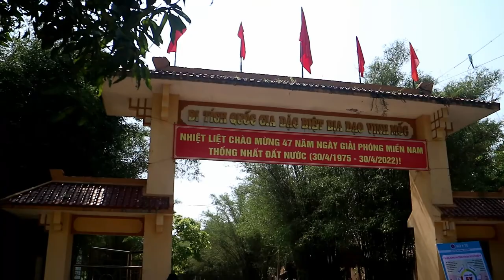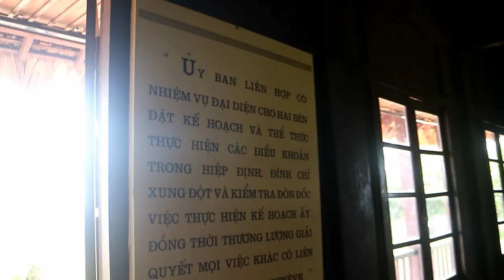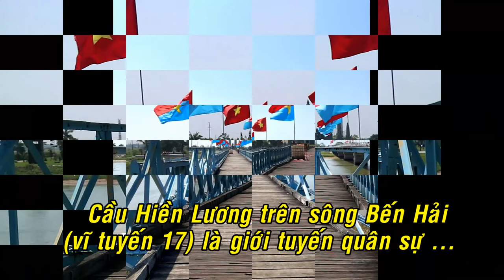MIỀN TRUNG 4/2022 - Phần 5/9 : Cầu Hiền Lương